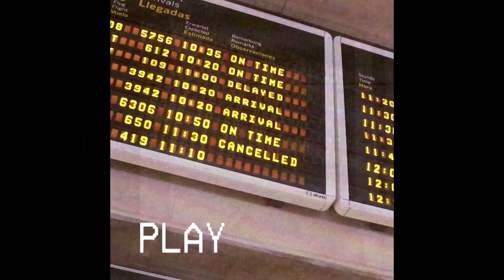Dj Arrocin Feat Sr Wilson - Qué Soy - [ Video Oficial ]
Riceland Records presenta “Qué Soy” donde vuelve a unir a SrWilson y DjArrocin, después de la colaboración del cantante catalán en el último trabajo del productor canario “Dub or Dead”.

LIRICA

Pues si
Siempre consciente y siempre con mente
Llega un momento en que hay que explicarlo claramente
Para que lo entienda la gente

Soy un raggamuffin
Soy un rub a dubbah
No visto de gucci
No Range Robah
Todo lo que tengo es mi style and pattan
Eso es lo que me hace ser un number one

Yo Ya salí
Ya aprendí a montar
Escucha bien así no me he de presentar
No he hecho nada más que representar
El Gremio, El género
Lo hago sin parar
Siempre consciente y crítico
Al cantar, te pido que
Hoy me lo permitas, voy a vacilar
Hoy voy a fardar y eso que nunca lo hago
Porque de la rima soy un mago,
(¿que hago?)

De aquí
payá
Willy
se vá
Un viernes temprano se levanta y
De Barcelona para Ginebra
Avión con destino para Suiza
Lo parte aquí
Lo parta allá
Y al día siguiente otra fecha
Un tren con destino para Francia
de una punta a la otra

Soy un joven veterano en el sector
Demoliendo bailes soy como un temblor
Estoy en los polos y en el ecuador
Yo soy el amor y el dolor
¿Qué soy?

No tengo casa
yo vivo en un piso
No piso a nadie
peldaño a peldaño
Año tras año
solo subo y subo
Subo y lo sudo
lo sudo y no dudo
Llevo diez años en esto y espero que dure para siempre como ya dije
Sobre todo tipo de beat lo crujo en dos partes del ritmo soy un matarife
yo cada día doy gracias
por esta vida mi life
Hoy me he montado en un vuelo canario y voy camino de Tenerife
Monto en un riddim de rice
No quiero rafe ni rife
Yo quiero prosperidad en mi vida y que el vuelo en que voy aterrice

Y estoy aquí
Reparto fuego
Vibraciones altas aportando al juego
No se trata de protagonismo y ego
Cada día yo mi casa barro y friego
Y este es el man llamado Willy
Microfono en mano
No te quedes fuera o habrá sido en vano
Ya me da igual si es eucalipto o es ébano
Yo lo que quiero es que esto te quede claro
(¿Que soy?)